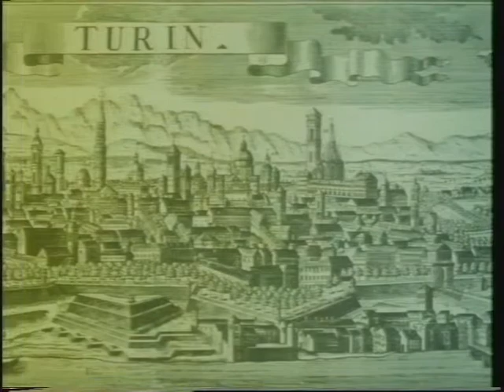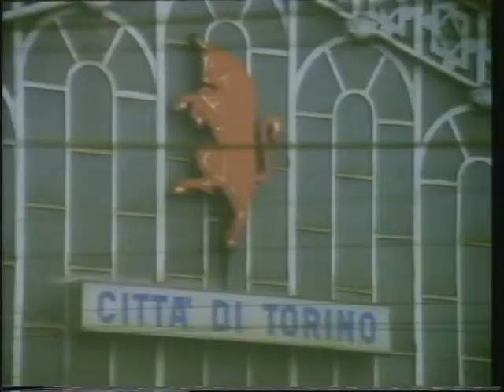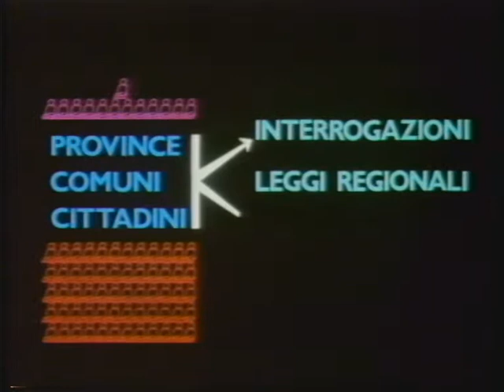Regione anni '80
Il Consiglio regionale del Piemonte presenta
Che cosa è la Regione
Una produzione Italo Montorio
Realizzato dalla Cineteam - Roma
Fotografia Franco Sorichetti
Sceneggiatura e testo Corrado Farina
Grafici Oscar Leyba
Animazioni Manfredo Manfredi
A cura dell’Ufficio stampa del Consiglio regionale
Realizzato nei primi anni '80, nel corso della III legislatura (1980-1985)